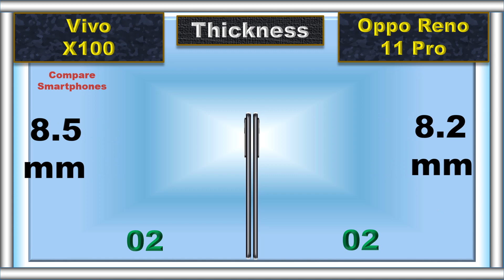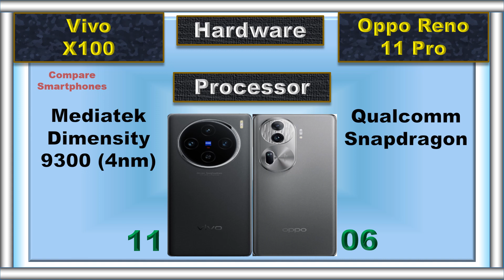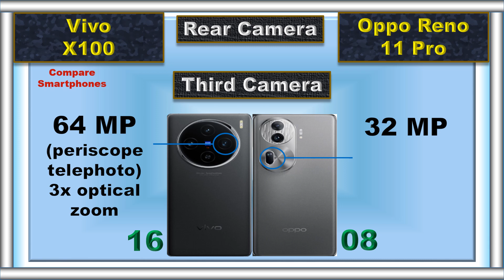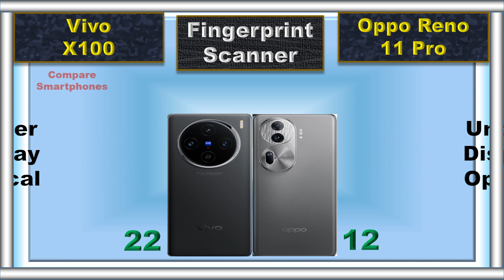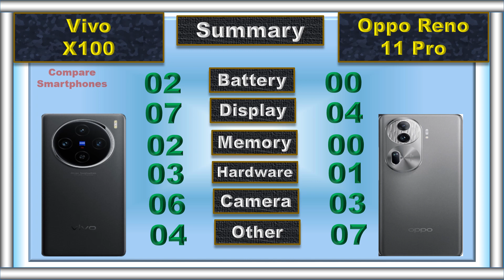Oppo Reno 11 Pro vs Vivo X100: Which Phone is Right for You?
🏆 The Oppo Reno 11 Pro and Vivo X100 are two of the most popular mid-range smartphones on the market. 🏆

Both phones offer excellent performance, great cameras, and long battery life. 📱📷🔋

But which phone is right for you? 🤔

In this video, we'll compare the Oppo Reno 11 Pro and Vivo X100 head-to-head. 📊

We'll cover everything from design and display to camera and performance. 📱📷🎨

We'll also help you decide which phone is the best value for your money. 💰

📌 Timestamps:
0:00 Intro
0:04 Battery
0:09 Fast Charger
0:16 Weight
0:23 Thickness
0:30 Display Type
0:37 Screen Size
0:43 Refresh Rate
0:50 Resolution
0:56 Peak Brightness
1:02 PWM Dimming
1:08 Screen Protection
1:13 Dust and Water Resistant
1:22 RAM
1:31 Storage
1:41 Card Slot
1:48 Processor
1:57 GPU
2:03 Operating System
2:14 Rear Main Camera
2:24 Rear Second Camera
2:35 Rear Third Camera
2:46 Rear Camera Video Recording
2:55 Main Front Camera
3:08 Front Camera Video Recording
3:16 3.5 mm Jack
3:22 Loud Speaker
3:29 Fingerprint Scanner
3:35 USB Type
3:42 Network
3:50 Price
4:00 Summary
4:16 Final Result